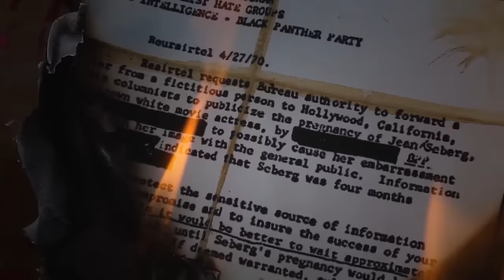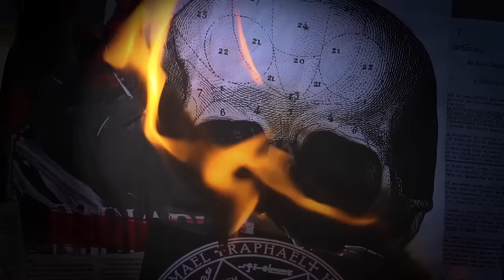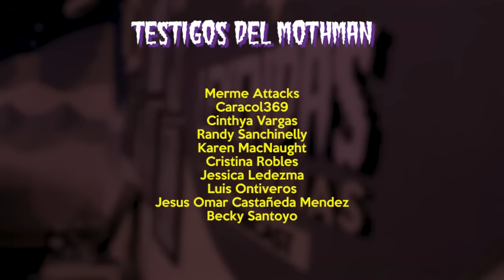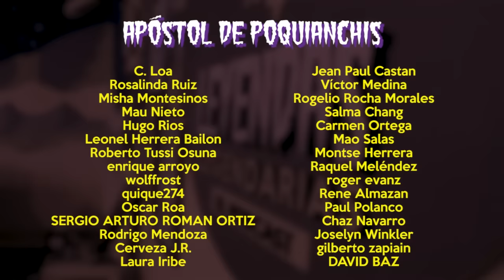E62: Richard Chase (con Mario Capistrán)